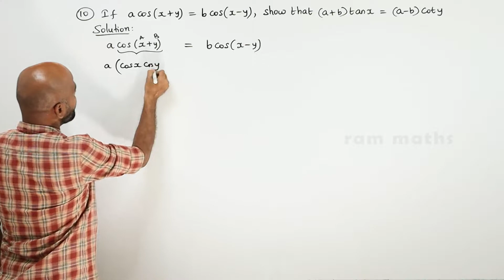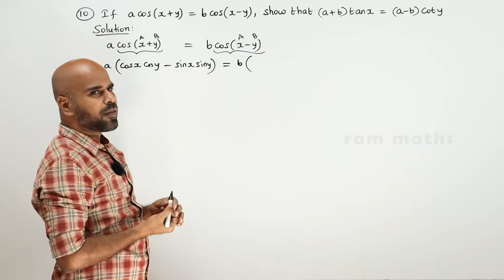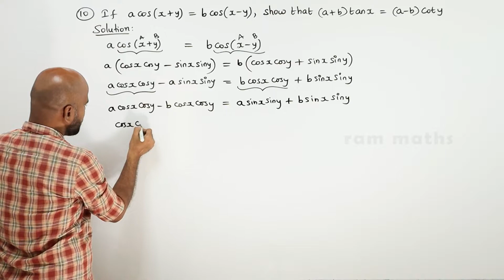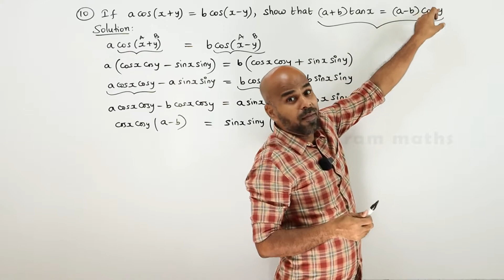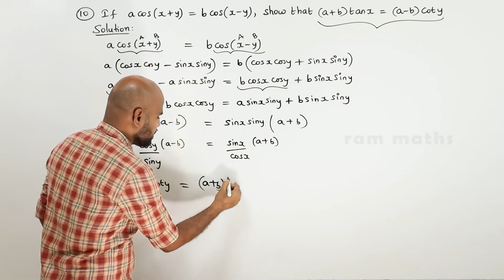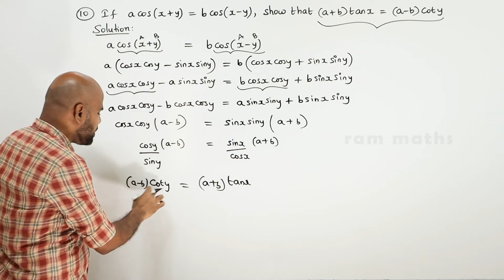11th | EX. 3.4 | Q.No.10 | TRIGONOMETRY | CHAPTER 3 | STATE BOARD | RAM MATHS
11th | EX. 3.4 | Q.No.10 | TRIGONOMETRY | CHAPTER 3 | STATE BOARD | RAM MATHS